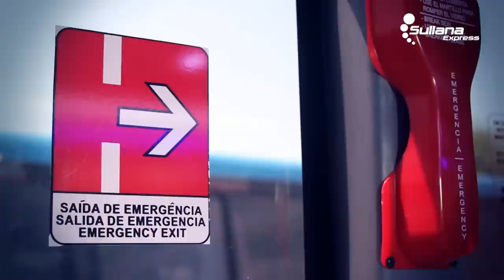Sullana Express SAC. Guía de seguridad abordo bus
Video de seguridad de la empresa de transportes Sullana Express. Cliente: SULLANA EXPRESS
Agencia: LEIGHPERU eirl